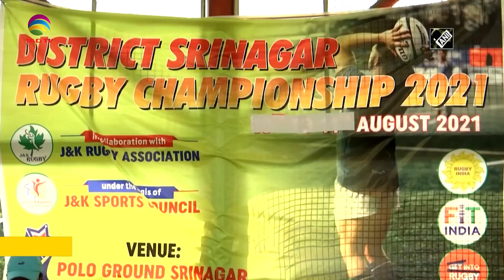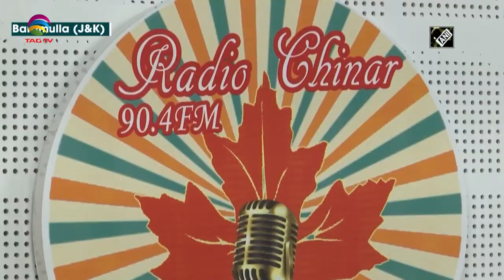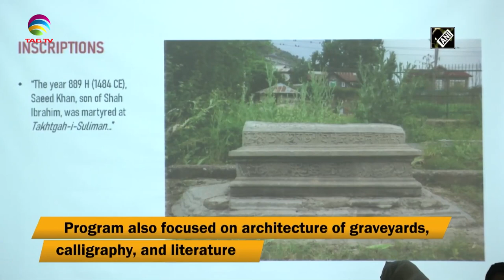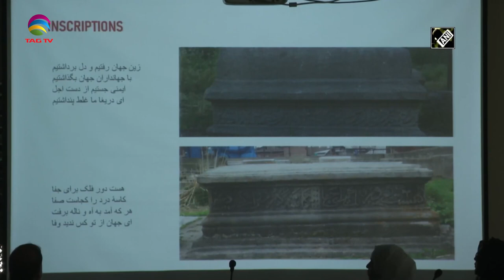Jammu Kashmir News Bulletin with Haleema Sadia, August 25